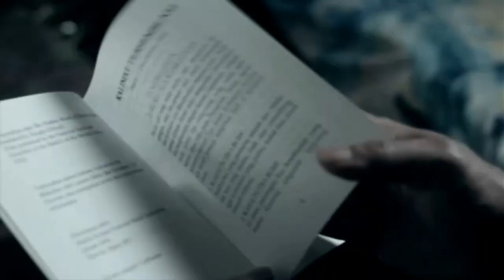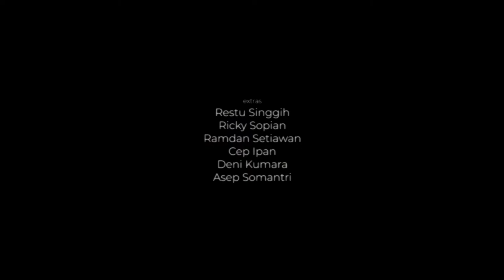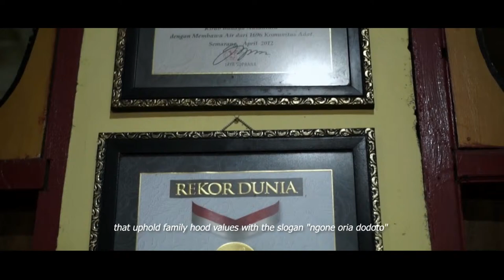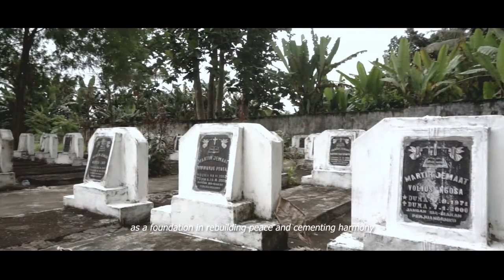Living Together - Interfaith Understanding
International short film launch.

This 75 minutes event includes the first online screening of four new short films about interfaith understanding, produced by local organisations in Indonesia in cooperation with HL-senteret's Inclusive Citizenship project and partners.